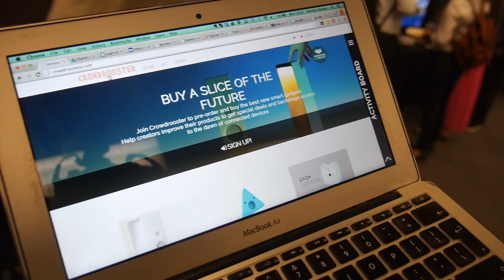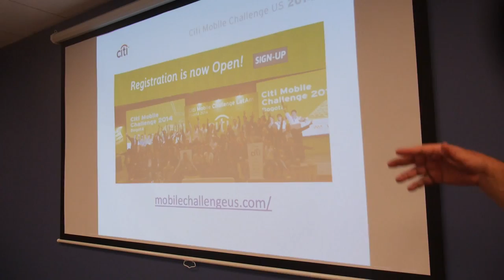Marc Canter talks Interface IoT authoring tool, easy device programming for the masses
Marc Canter talks about his project called Interface where Apps will feature authored “smarts” (that can run in the background ) and “foreground” interactive sequences and mobile interfaces, which would have media playback and record, points, leaderboards, cloud based Content publishing all built into the experience. The tool is designed to work with IFTTT, SmartThings, Nest, HomeKit, Fitbit, Galaxy Gear and any other coolio wearable liveable Wink kind of platform thingie that’s gonna be important to work with moving forward. They want to be friends to all and deliver something nobody else is doing – authoring tools that non-programmers can utilize to do sophisticated kinds of media rich, highly interactive mobile based contextually aware on-line experiences. They think of it as the Instagram of Authoring. The Interface authoring tool environment would be utilized by Interface authors to create customized, one-off Apps for their clients. Each client could have their own instructional materials, interactive tools or interfaces, on-line media and on-demand relevant information – crafted exactly to their needs.